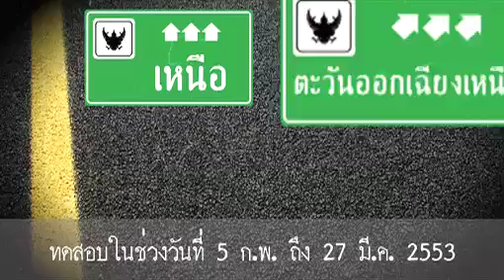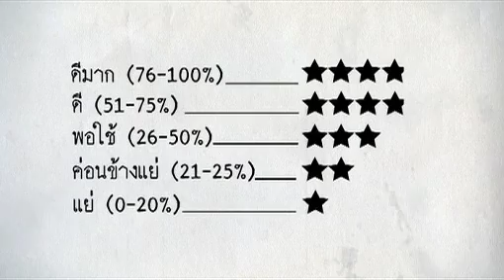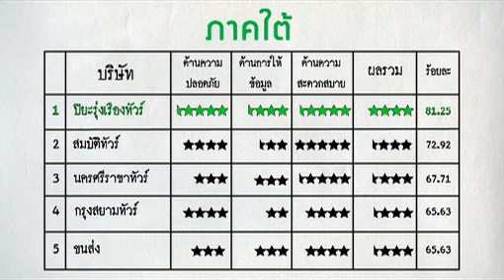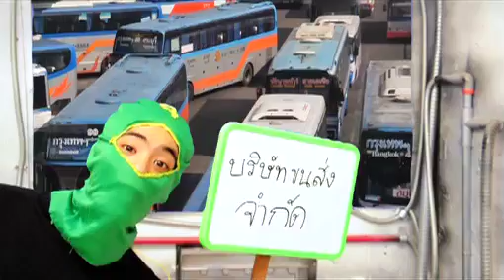กระต่ายตื่นตัว-รถโดยสารสาธารณะ2/3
กระต่ายตื่นตัว ภาคเจ็ด:รถโดยสารสาธารณะ ฉายทางทีวีไทย ทุกวันอาทิตย์เวลา 10.05 น.